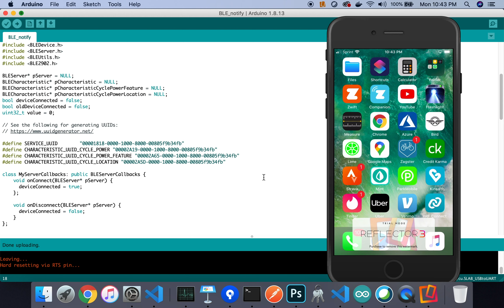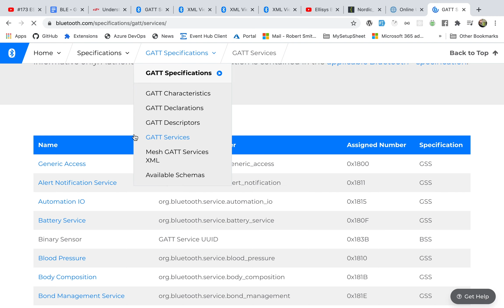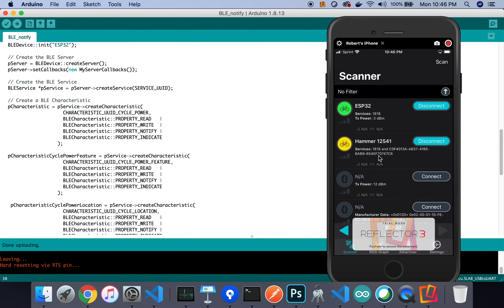Reverse engineering my cycle trainer's bluetooth connectivity